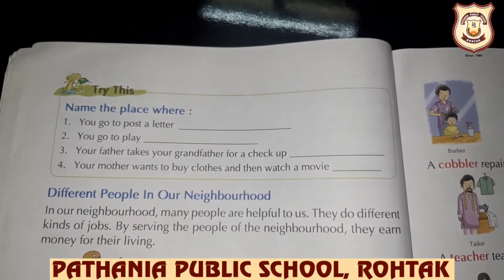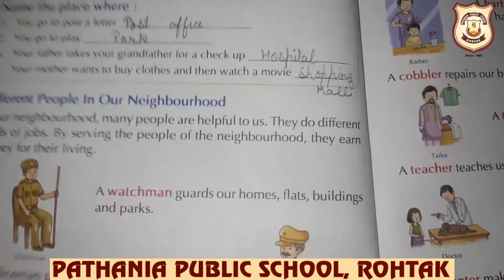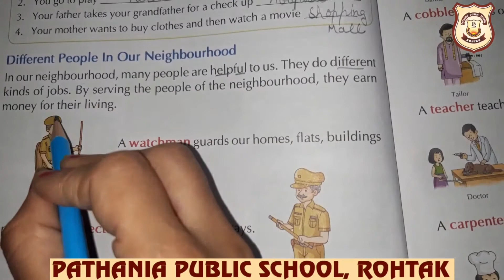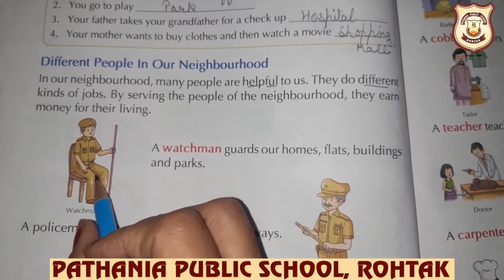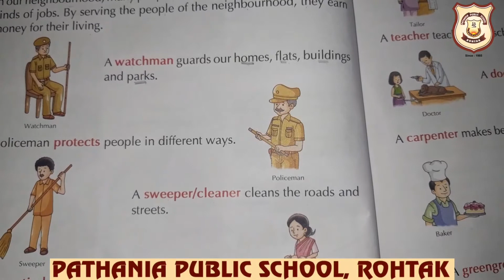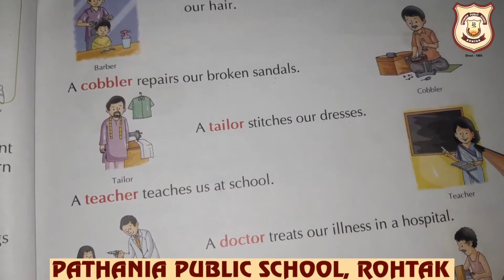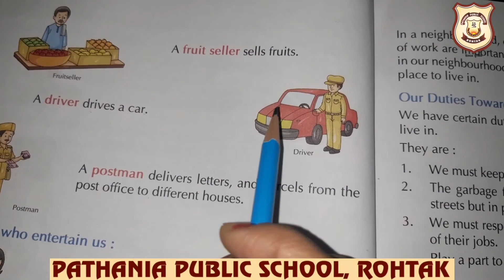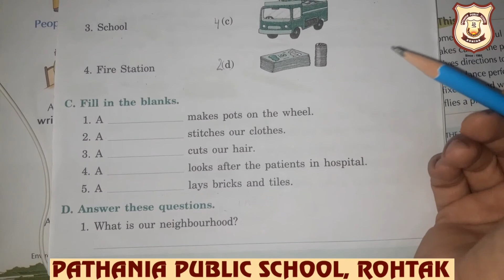Pathania World Campus- Class 1-Evs (Ch-7 Reading )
Reading of Pg 42,43 of Ch-7 My Neighbourhood